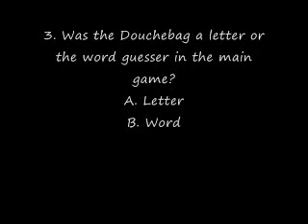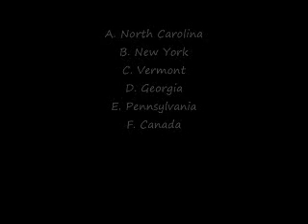quiz 3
the 3rd quiz in GSTL: TRS season 2